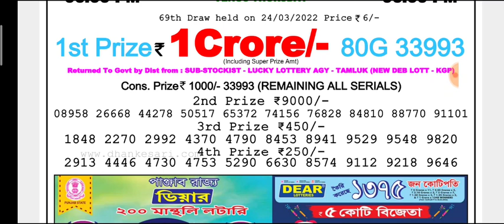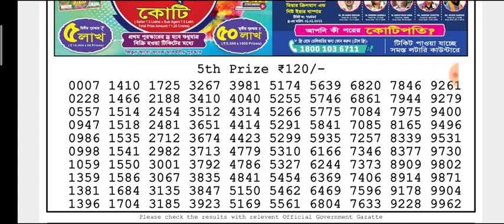🔴LIVE Falcon Evening 8 p.m. Dear Nagaland State lottery 24/03/2022 Result Today